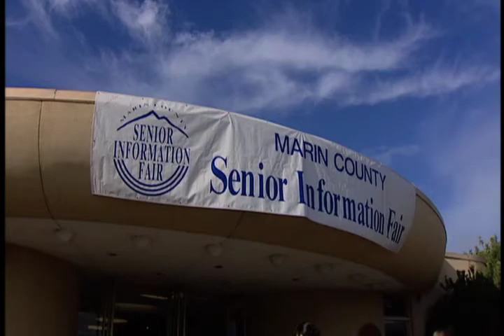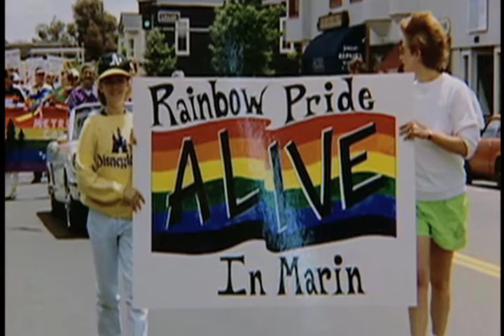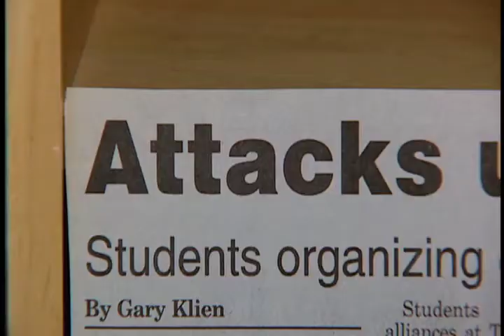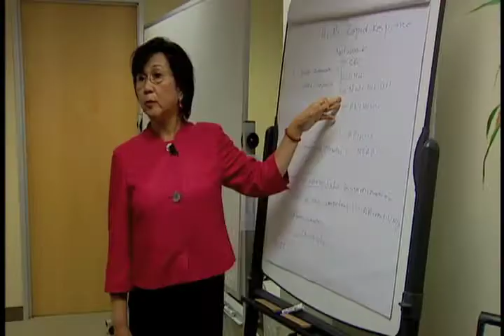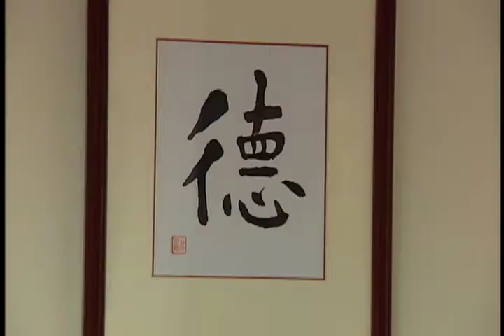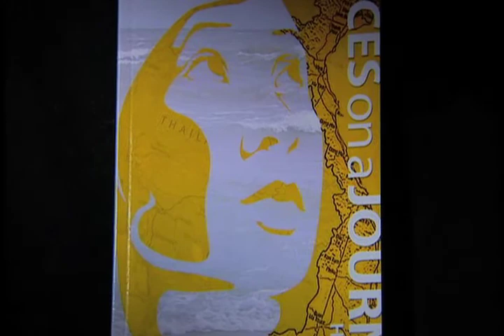POE Nov. Part 2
Production Assistant